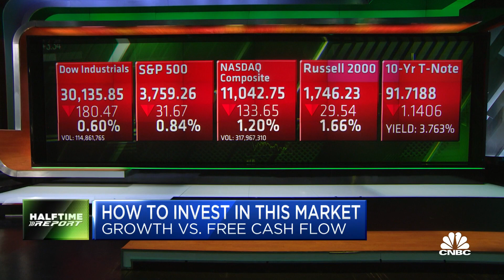The importance of investing in companies with surplus free cash flow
Jim Lebenthal and Joe Terranova join the 'Halftime Report' to discuss the importance of free cashflow, companies onshoring supply chains and stocks reacting to peaks in dollar value.